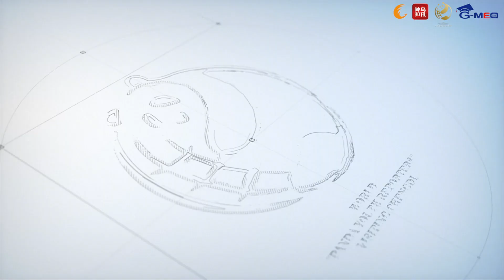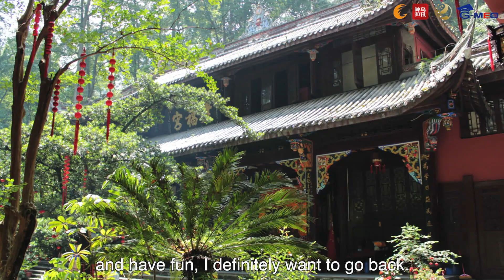My Study Abroad Experience in Chengdu, China - Justin Murray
Justin Murray compares Chengdu to Silicon Valley for its involvement in the tech world